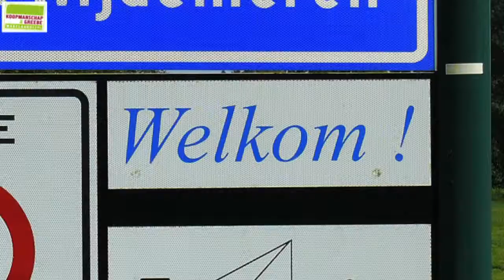Ankeveen Joseph Lokinlaan split level woning